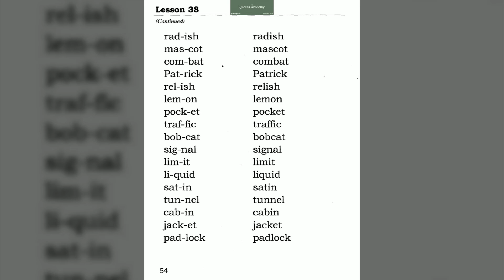Lesson 38 Continued 4